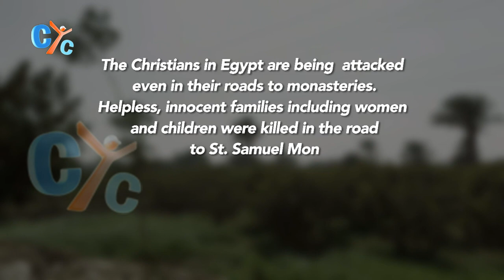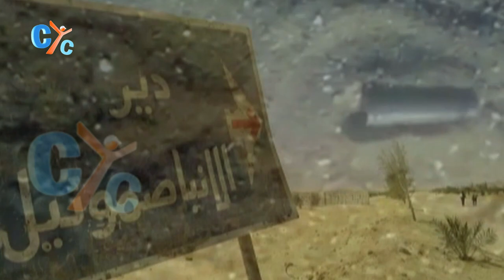Message to the children's killers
Message to the children’s killers in St. Samuel the Confessor Monastery in El Minya.